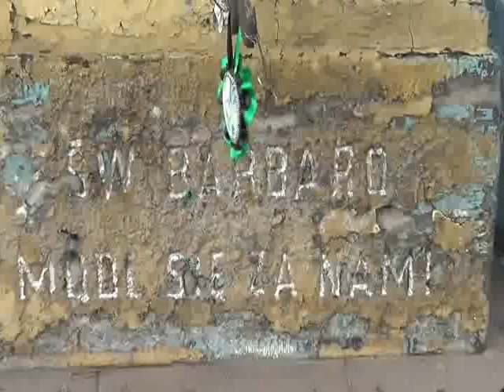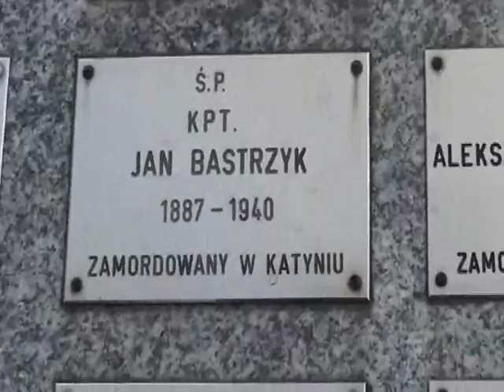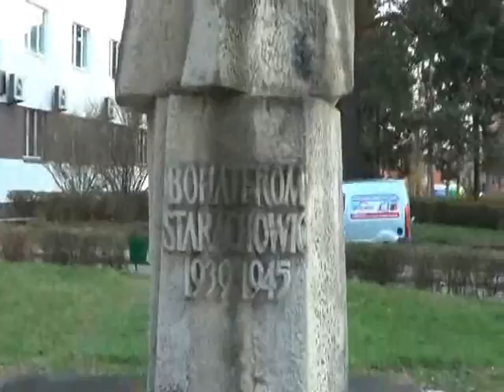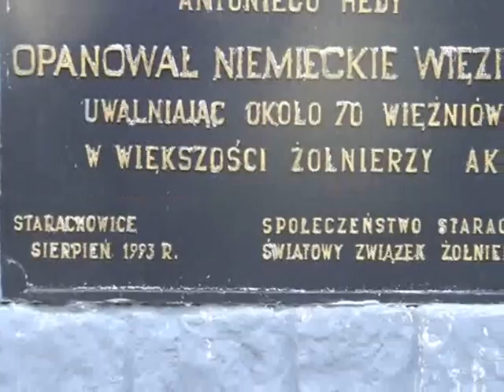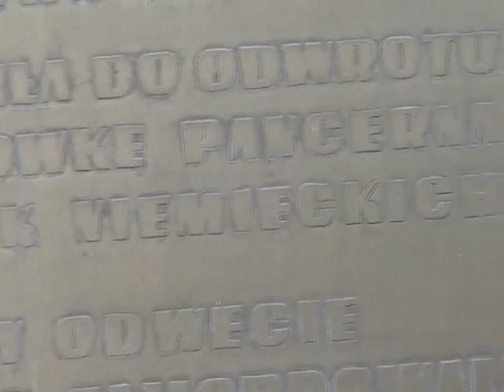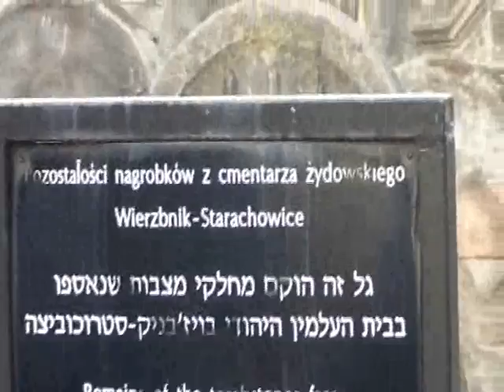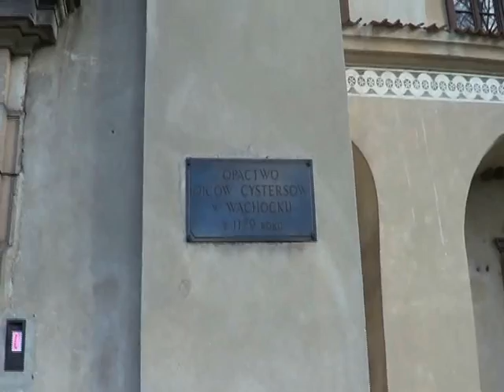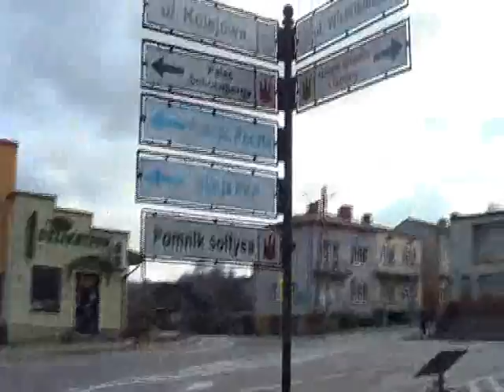lekcja film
Miejsca pamięci narodowej w Starachowicach i okolicach.